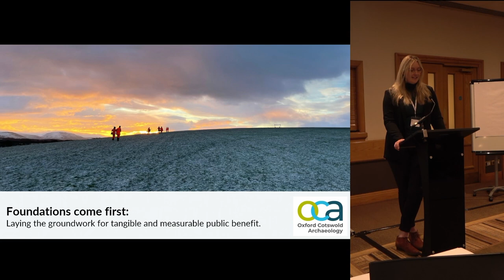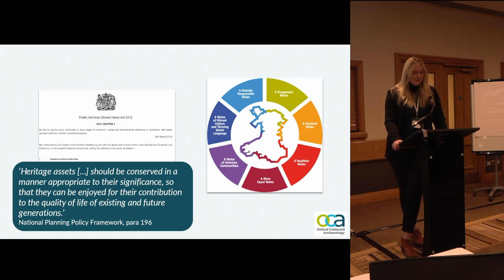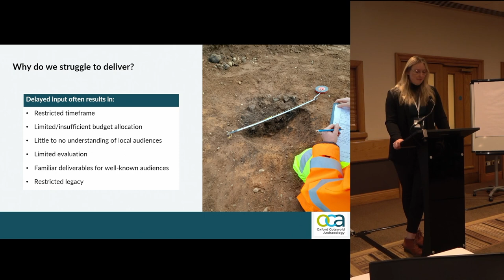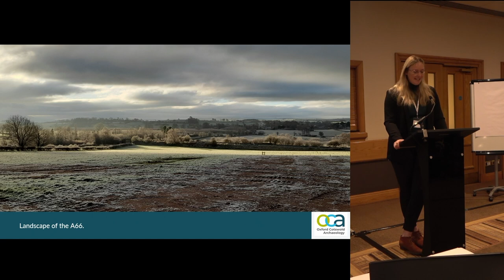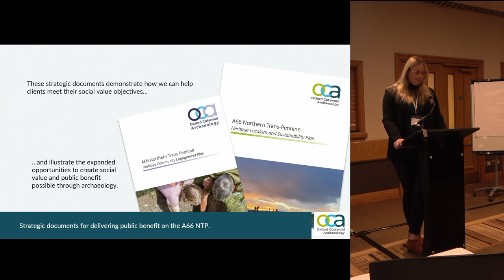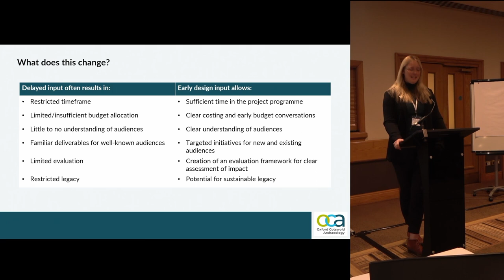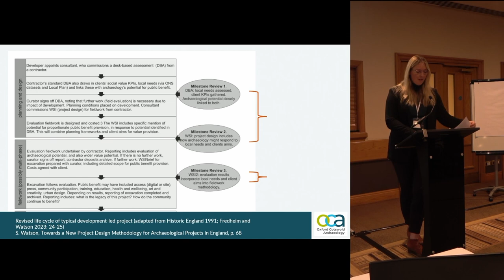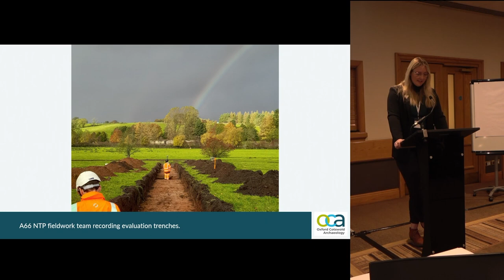Foundations Come First: laying the groundwork for tangible and measurable public benefit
Jessica Elleray, Community Archaeology Officer, Oxford Archaeology